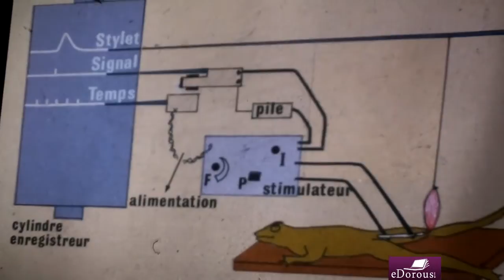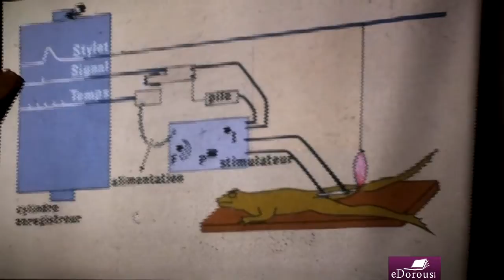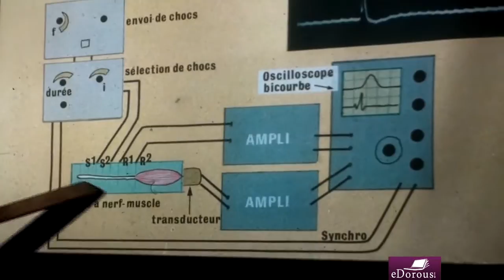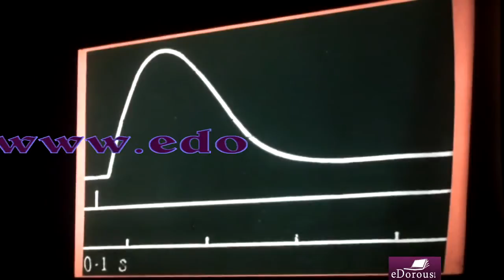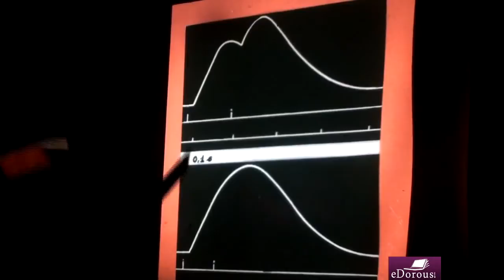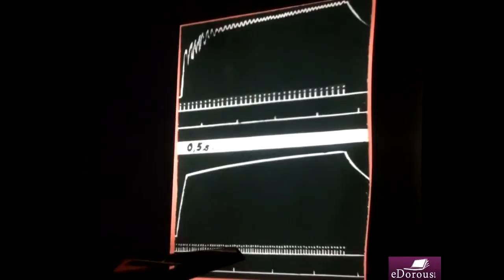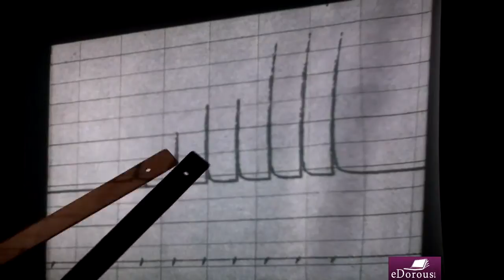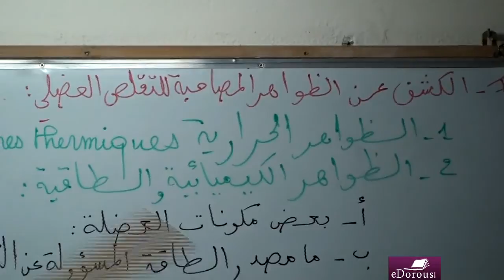BEL TVS L7 P1